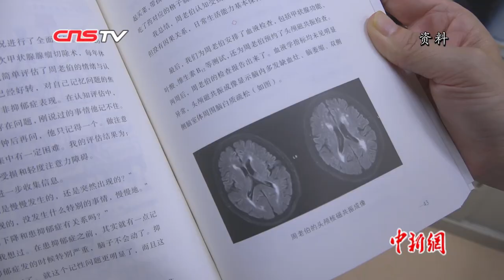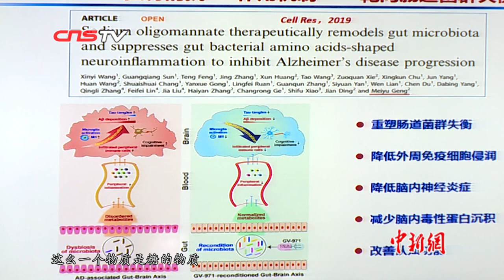全球17年来首款！阿尔兹海默症新药获批上市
近日，“中国原创阿尔茨海默病新药上市”的消息打破僵局：新药名为“九期一”，中国科研团队历时22年研究，是国际首个靶向脑—肠轴的阿尔茨海默病药，可用于治疗轻度至中度阿尔茨海默病。11月2日，国家药品监督管理局批准了上海绿谷制药有限公司治疗阿尔茨海默病新药上市申请，认为该药可用于轻度至中度阿尔茨海默症，改善患者的认知功能。目前上海绿谷制药有限公司已做好生产、销售的各项准备，药品年内将投放市场。